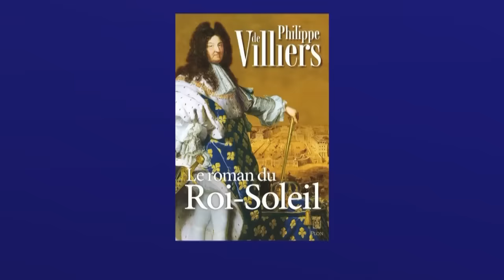Philippe de Villiers : "Le basculement démographique est souhaité par ceux qui nous gouvernent "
Philippe De Villiers, ancien Secrétaire d'État à la culture, répond aux questions de Sonia Mabrouk dans la Grande interview.